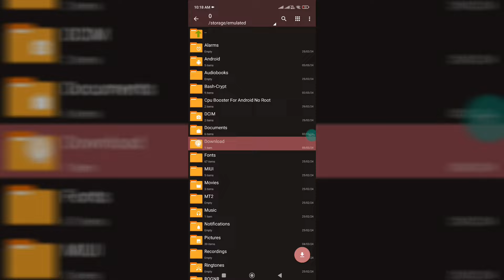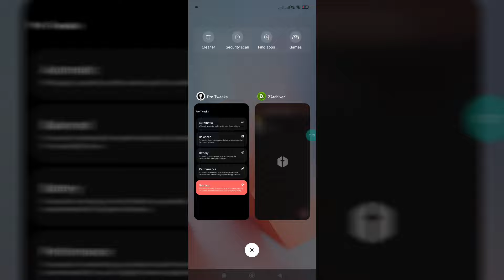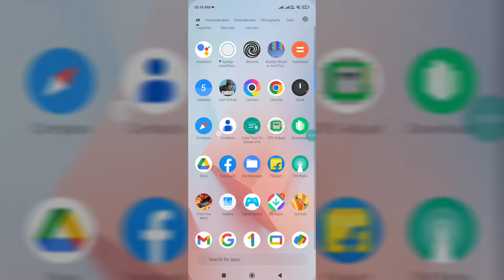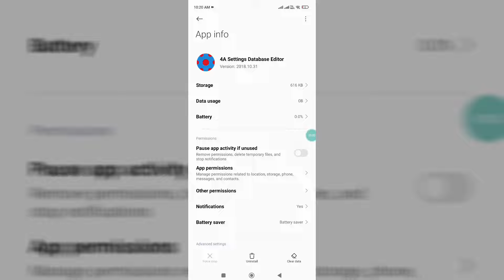Change Performance For Android No Root | Max Performance & Fix Lag !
Queries Solved :-
overclock android no root
overclock android